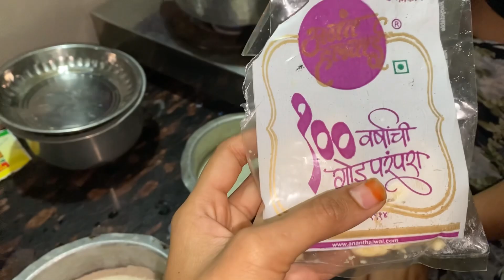आज केली भाऊबीज आणि घरी केला गाजरचा हलवा 👌